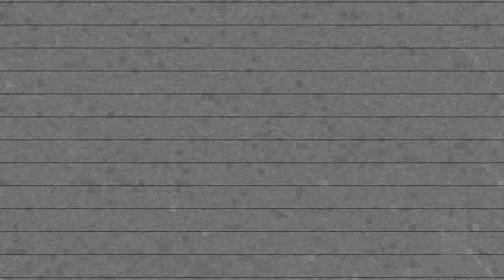The Other Brothers SNEAK PEAK #2 - From the Simian Squared Dev Diary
The second in the series of sneak peeks at The Other Brothers - testing is wrapping up here so we thought we'd share footage from the development process as we lead up to launch!

We've also been keeping a diary where we talk about how we make games over at our

We'll be posting more of these regularly as we go along toward release so be sure to check back!